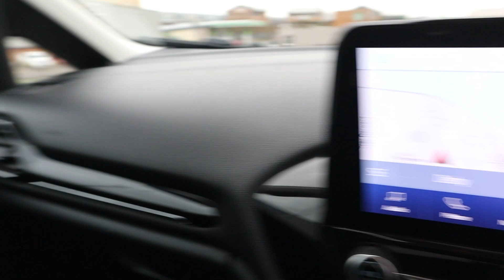FORD FIESTA 1.0 EcoBoost 95 Trend - FJ21TLK